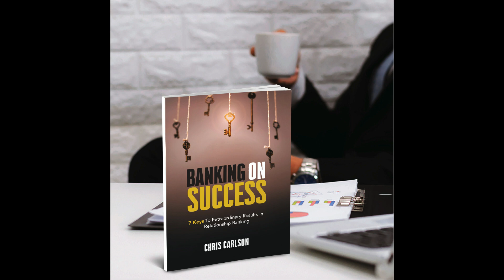Banking On Success Book - Marketing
The 3rd "M" to achieving extraordinary results is Marketing.